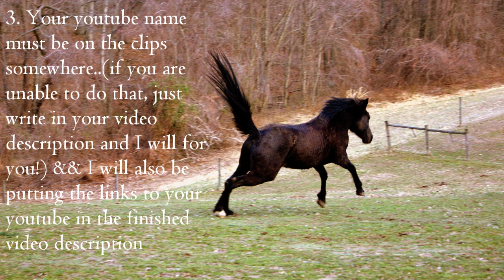I want YOU in my next video(: [CLOSED]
Pretty much all in the video!(:
*Remember to follow ALL rules!
DUE: April 15th (NOW DUE when i have atleast 10 video responses)